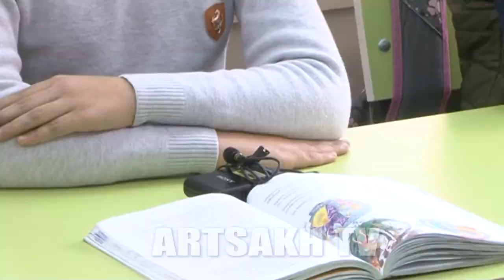ՓՈՔՐԻԿՆԵՐԻ ՄԱՍԻՆ 17.10.2017